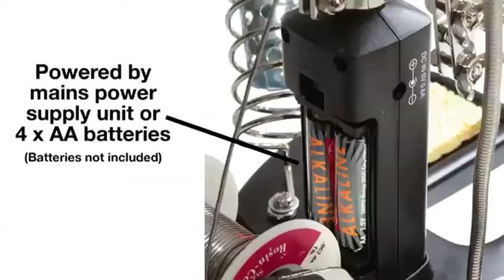Toolcraft Helping Hand LED Magnifier Lamp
Get a helping hand for your soldering projects with this versatile, combined workstation tool. Features a gooseneck magnifier lamp with 16 LEDs for maximum lighting and magnification of your work area.